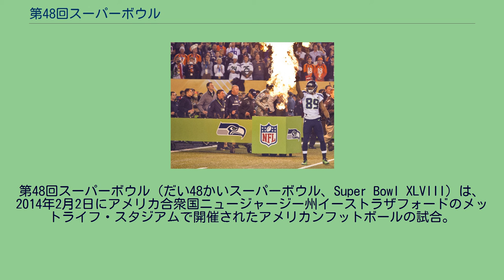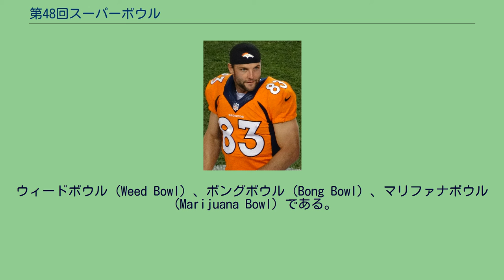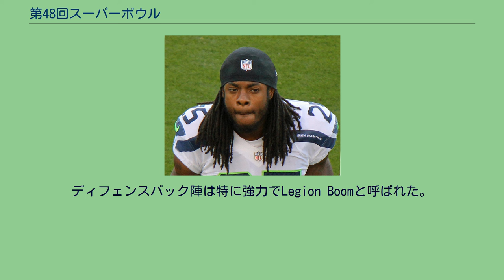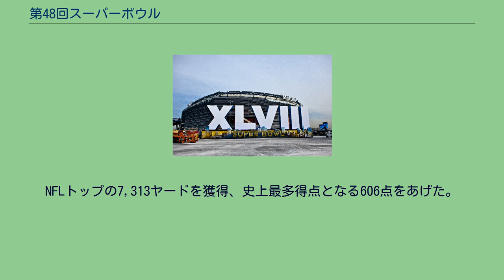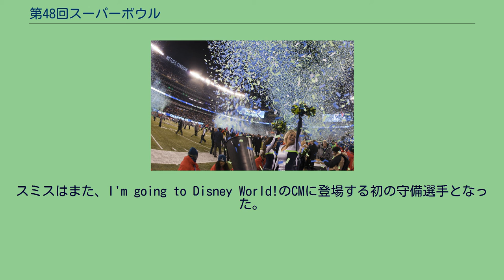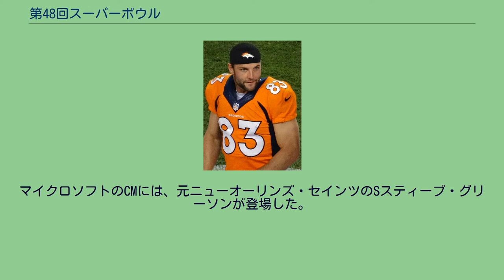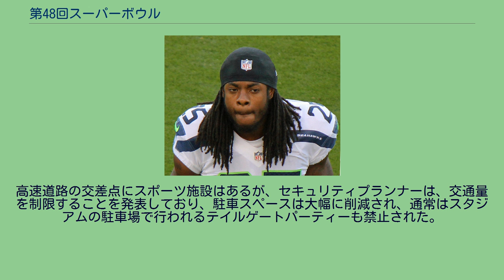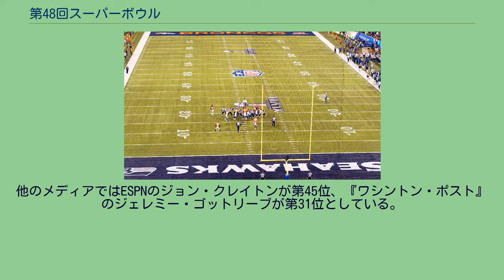第48回スーパーボウル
バーゲン郡_(ニュージャージー州)
シアトル・シーホークス
デンバー・ブロンコス
ペイトン・マニング
ブルーノ・マーズ
レッド・ホット・チリ・ペッパーズ
第48回スーパーボウル（だい48かいスーパーボウル、Super Bowl XLVIII）は、2014年2月2日にアメリカ合衆国ニュージャージー州イーストラザフォードのメットライフ・スタジアムで開催されたアメリカンフットボールの試合。
2013年シーズンのNFL優勝をかけて、AFC王者デンバー・ブロンコスとNFC王者シアトル・シーホークスが対戦した。
その結果、シーホークスが43-8で圧勝し、チーム創設38シーズン目で初めての優勝を果たした。
北米4大プロスポーツリーグにおいてワシントン州シアトルのチームが優勝するのは、バスケットボールにおいて1979年にシアトル・スーパーソニックスがNBAファイナルを制して以来のことだった。
両カンファレンス第1シード同士の対戦は第44回以来、過去20年間で2度目である。
ブロンコスはNFL最多得点を奪った最強のオフェンスを擁し、シーホークスは逆にNFL最少失点でリーグ最強のディフェンスを擁する。
オフェンス1位のチームとディフェンス1位のチームが対戦するのは第25回でバッファロー・ビルズとニューヨーク・ジャイアンツが対戦して以来のことであった。
シーズン最多得点チームはスーパーボウル通算10勝8敗、シーズン最少失点チームは通算12勝3敗の成績を残してきた。
ブロンコスのQBペイトン・マニングは、ダン・マリーノ、カート・ワーナー、トム・ブレイディに次いでパス獲得ヤードとTDパスのそれぞれでNFL最高の成績をあげてスーパーボウルに進出した4人目のQBとなったが、過去3人の選手はいずれもスーパーボウルで敗れている。
1977年から2001年まで両チームはAFC西地区のライバルどうしでもあった。
同様のケースは、他に第37回しかない。
当初は1週間遅く開催する予定であったが、ソチオリンピックと日程が重ならないよう、2011年10月に行われたNFLオーナー会議で日程変更がなされた。
試合はアメリカ東部時間午後6時25分にキックオフされた。
寒冷地の屋外で行われる初のスーパーボウルであり、ハドソン川をまたいでニューヨーク州とニュージャージー州の2つの州での開催となった。
メディアセンターは、ニューヨーク市マンハッタンのタイムズスクエアに設けられた。
関連イベントがニューヨークだけではなく、メットライフ・スタジアムの隣にアイゾッド・センターが存在するにも関わらず、18km離れたプルデンシャル・センターでも行われることについて、イーストラザフォード市長は不満を述べた。
スーパーボウル運営委員会のCEOをアルフレッド・ケリー・ジュニア、共同会長をニューヨーク・ジャイアンツのジョナサン・ティッシュオーナー、ニューヨーク・ジェッツのウッディ・ジョンソンオーナーが務めた。
スーパーボウルの開催地には、ニューヨーク都市圏のメットライフ・スタジアム以外に、レイモンド・ジェームス・スタジアム（フロリダ州タンパ）とサンライフ・スタジアム（フロリダ州マイアミ）も名乗りをあげていた。
それまでにタンパでは4回（第18回・第25回・第35回・第43回）、マイアミでは10回（第2回・第3回・第5回・第10回・第13回・第23回・第29回・第33回・第41回・第44回）のスーパーボウルが開催されていた。
2010年5月25日に行われたNFLのオーナー会議において、タンパとマイアミを破りニューヨーク都市圏での開催が決定された。
屋根のない寒冷地のスタジアムで行われる初めてのスーパーボウルであり、ニューヨーク都市圏で行われる初めてのスーパーボウルでもある。
ニューヨーク都市圏では過去、1962年12月30日にヤンキー・スタジアムでグリーンベイ・パッカーズとニューヨーク・ジャイアンツのNFLチャンピオンシップゲームが、1968年12月29日にシェイ・スタジアムでハイジゲームのリマッチとなるニューヨーク・ジェッツとオークランド・レイダースのAFLチャンピオンシップゲームが、1985年7月14日にジャイアンツ・スタジアムでボルチモア・スターズとオークランド・インベイダーズのUSFLチャンピオンシップゲームが行われた。
ニューヨーク都市圏では当初、ウェストサイド・マンハッタンに建設予定のウェストサイ...